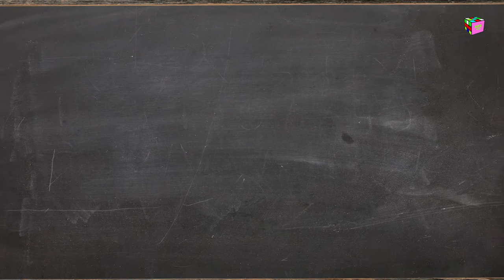Story Time [S1.E1] - The Giggs Story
On the first episode of Story Time, Stan tells a story of Giggs in Lagos.